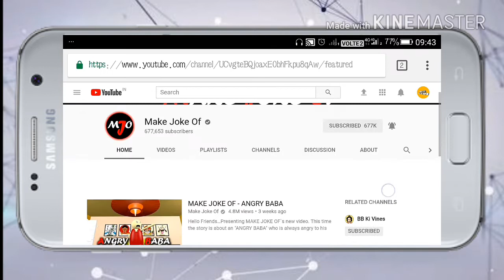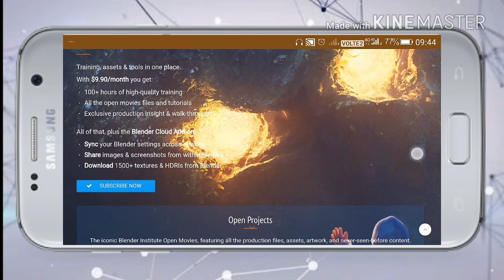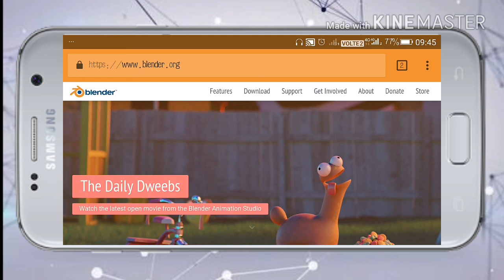How To create Animation Videos like "Make Joke Of"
Hello Guys if you are a active user ln YouTube or on social media then you must know about just born YouTube Channel "Make Joke Of" And you all so must known about there animation video. So the question which struck on Your Mind that how they made such videos. So Today in this Video i have solve all your questions in an easy manner